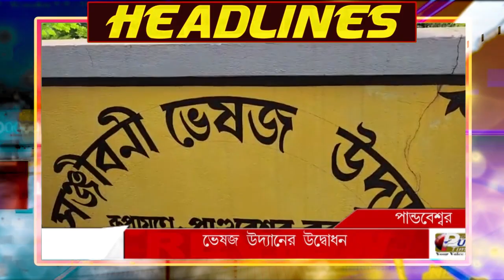PUBLIC TIMES NEWS HEADLINES 31.10.2023